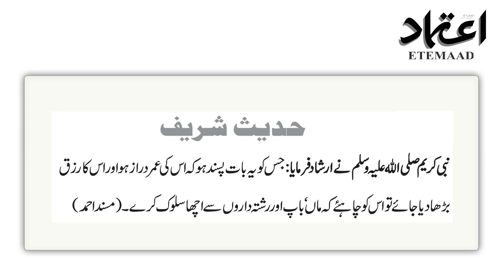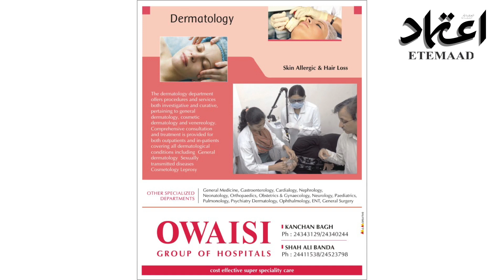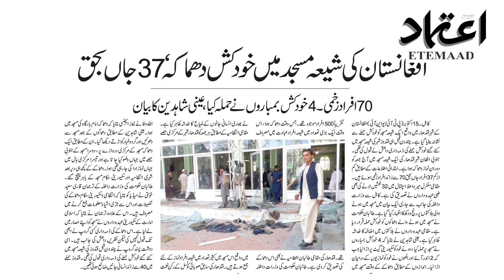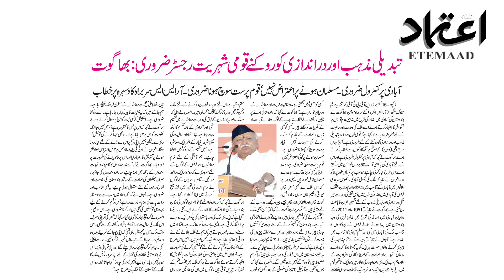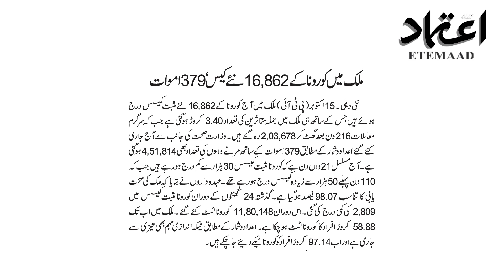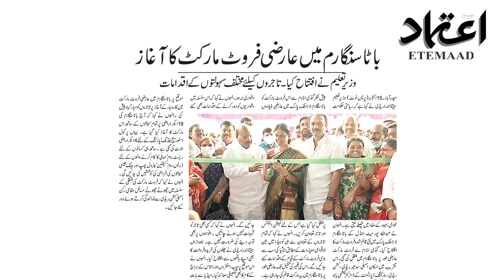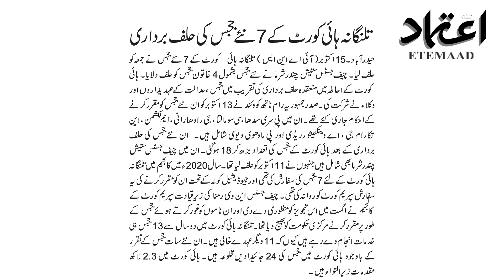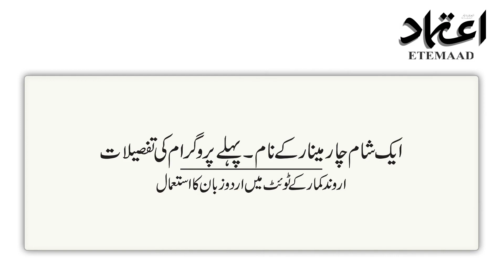Etemaad Urdu Daily News Updates 16 Oct 2021